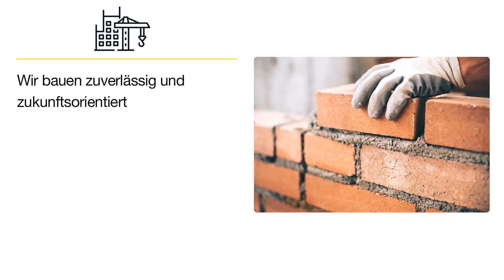Weiler Bau GmbH & Co. KG | Bauunternehmen in Bitburg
Weiler Bau GmbH & Co. KG
Auf Paulskreuz 44
54634 Bitburg